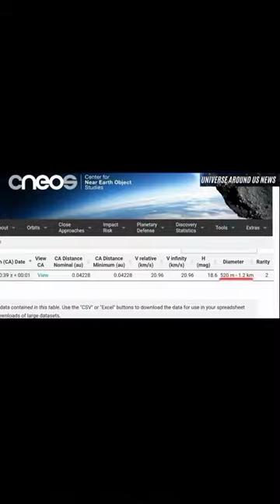2023 Near Earth Asteroids asteroid spacetok universe galaxy space NASA ESA cosmos spaceexploration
2023 Near Earth Asteroids